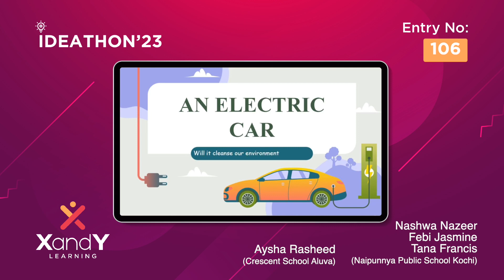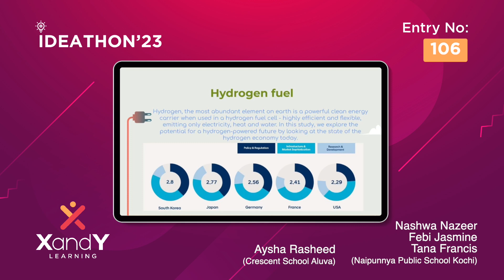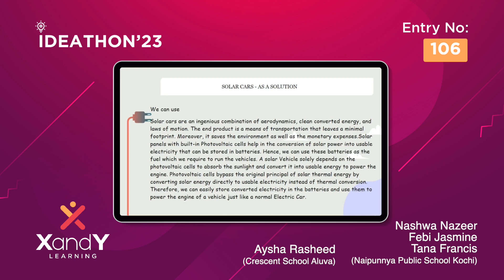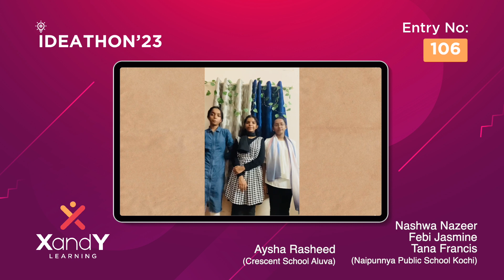F106 | IDEATHON'23 | XandY Learning